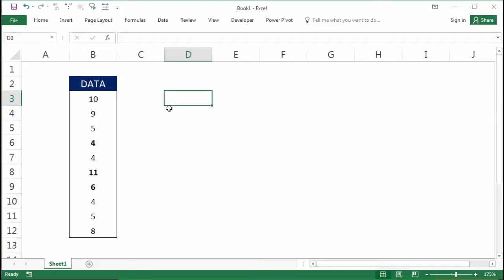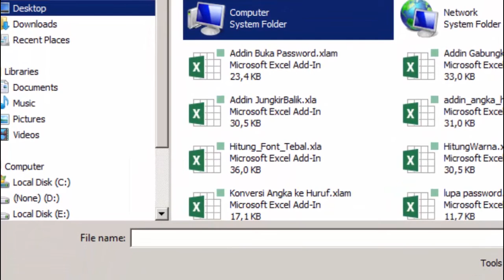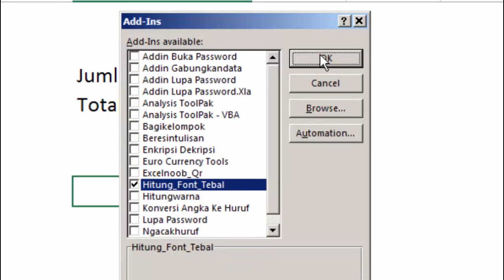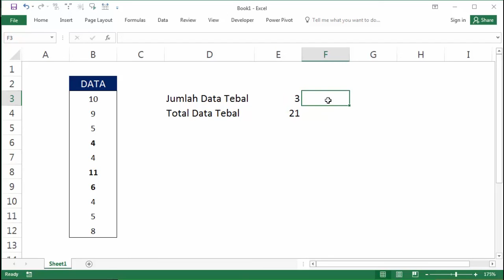cara menjumlahkan data di excel dengan kriteria font bold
Bagaimana cara menjumlahkan dengan kriteria font tebal? tutorial ini adalah salah satu solusi bagi kalian jika memiliki data dengan beberapa format menggunakan font tebal dan akan menjumlahkan serta menghitung jumlah datanya. Rumusnya sangat sederhana karena saya sudah membuat dengan UDF dan dikemas dalam bentuk add-ins exce.

Selamat mencoba.